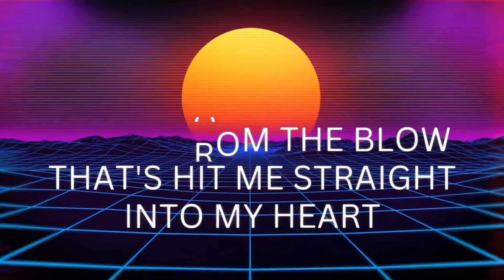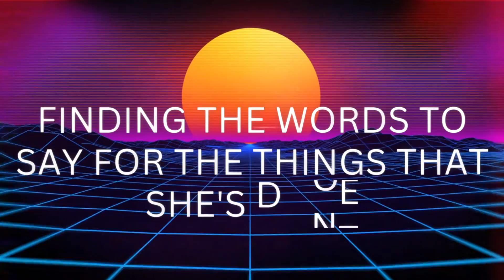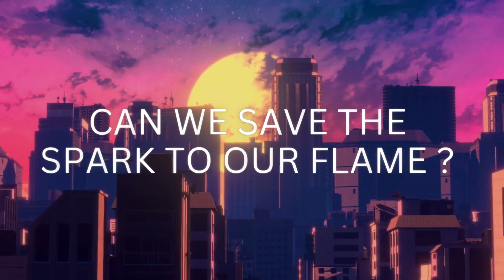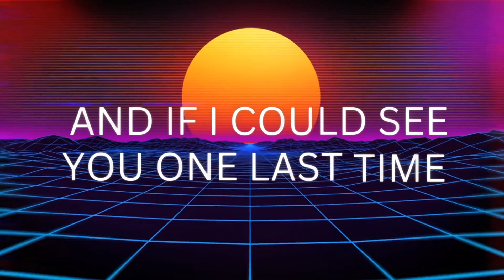Where Do We Go From Here? (Official Lyric Video)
WHERE DO WE GO FROM HERE? (Released on 17/03/23) is Craig Roddam's new single taken from his new EP coming later in 2023

This is first release since the 'Believe In What You Want - EP' Back in 2016

Where Do We Go From Here? Is available on all digital streaming platforms and to buy on all digital outlets.

Additional Music written by Bradley Thompson
Guitars & Vocals:  Craig Roddam
Bass: Neil Gibson
Drums: Neil Gibson
Produced by: Neil Gibson
Mixed & Mastered by: Neil Gibson
Recorded at: G18STUDIOS